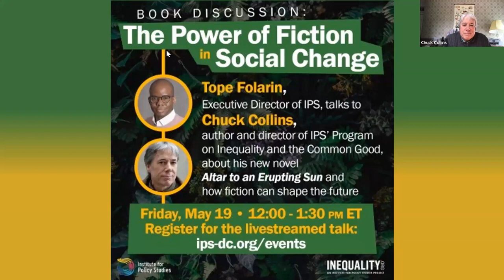The Power of Fiction in Social Change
How can fiction shape new narratives for the future?

IPS executive director and award-winning novelist, Tope Folarin interviews IPS researcher Chuck Collins about his new novel, Altar to an Erupting Sun. The novel looks back at several of the powerful US social movements of the last forty years –and also speculates on emerging movements to address climate disruption.